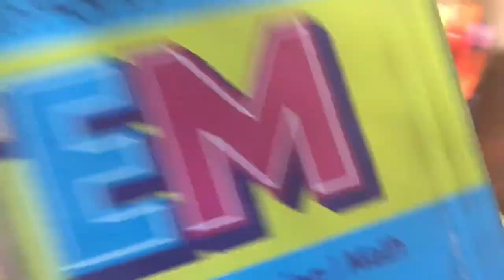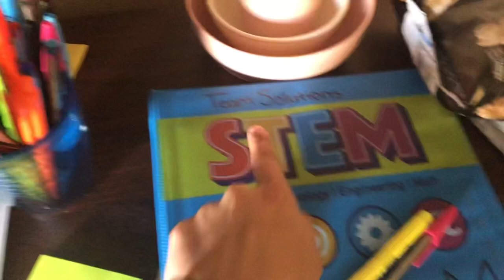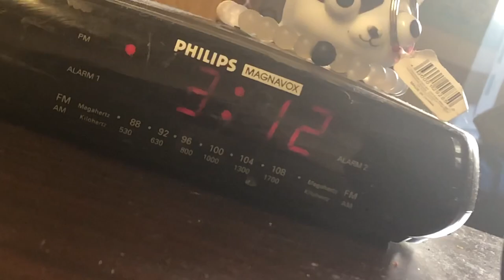There was a FREAK accident